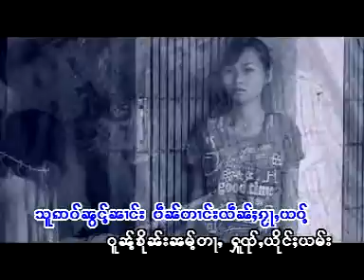อ่ำเป๋นสัง ปีโฮย - นางหอมนุช | ဢမ်ႇပဵၼ်သင်ပီႈႁူၺ်း - ၼၢင်းႁွမ်းၼုတ်း [OFFCIAL MV]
ၵႂၢမ်း  -  ဢမ်ႇပဵၼ်သင်ပီႈႁူၺ်း
ႁွင်ႉ   -  ၼၢင်းႁွမ်းၼုတ်း
တႅမ်ႈ -   ၸႆၢးလႆွၶမ်း
မူၼ်ႉၵႂၢမ်း -

เพลง  :  อ่ำเป๋นสังปีโฮย
ศิลปิน :  นางหอมนุช
คำร้อง : จายหลอยคำ
อัลบั้ม  : Single

01 จู้ฮักนางจอมเงินคำกว่าเย้า
02 สูแหลนว่า สูเป๋นหม่าวหลง
03 กว่าน่าเย้าลืมหลัง
04 กืดนางก้อเหลว
05 นางอ่ำไค้ มุ่งมองเย้า
06 เสง ก๋อง ลำ วง ฮับ ปอย ปีใหม่
07 หันถึงใจ๋จาย
08 สังหมอกก๋อนหมอลาดกวาม
09 มอนๆ น่า จาย
10 มองหันจาย
11 คาวปอยเมิงไต
12 เอาใจ๋นางว่า
13 ก้อฮักจั้นจ๋อม
14 ใจ เลก หน่า
15 นอนกัดก้อเหลว
16 นางไล้แน๋งใจ
17 มีน้ำใจ๋เหลวกัน
18 อ่ำเป๋นสัง ปีโฮย
19 นางเป้ใจลืมสูเย้า
20 อย่าลืมเมิงไตเฮา

แท็ก.
เพลงไทยใหญ่,
shansong, shanmusic,